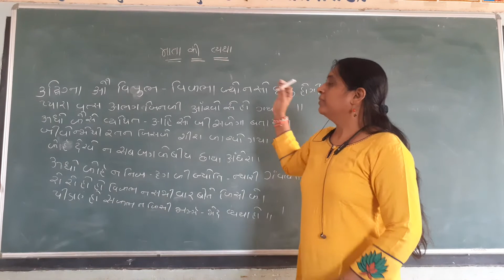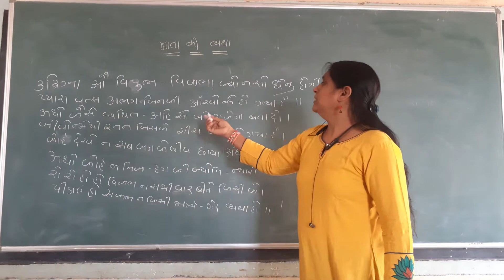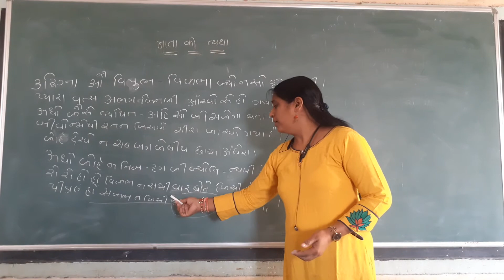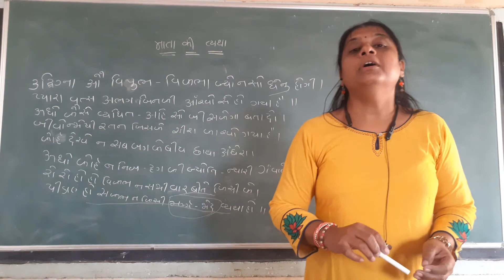SEM 1 MAIN PART 3